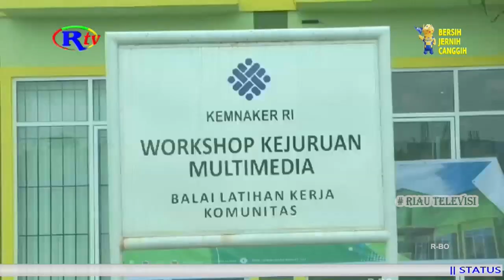PJ WALIKOTA PEKANBARU BUKA BLK PENDESAINAN MULTI MEDIA YAYASAN AL FIKRI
Buka pelatihan kerja pendesainan multi media di yayasan al fikri , pj walikota pekanbaru, berharap pelatihan kerja tersebut dapat mengurangi tingkat pengangguran di kota pekanbaru.